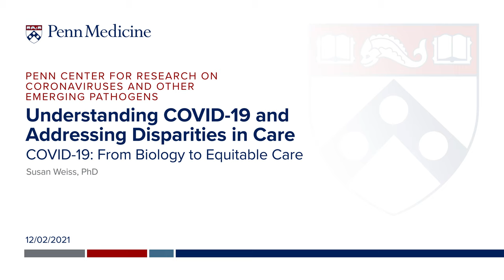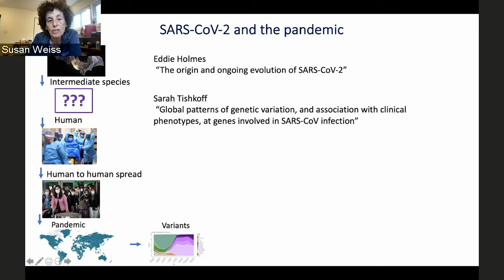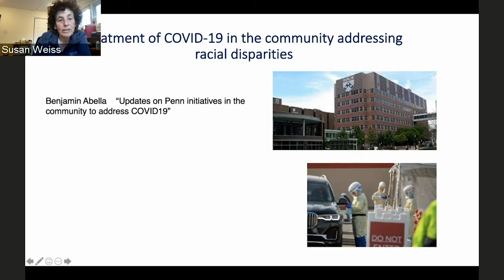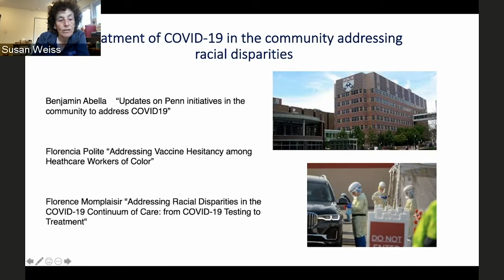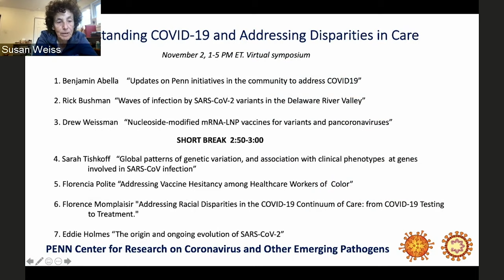COVID-19: From Biology to Equitable Care: Susan Weiss, PhD